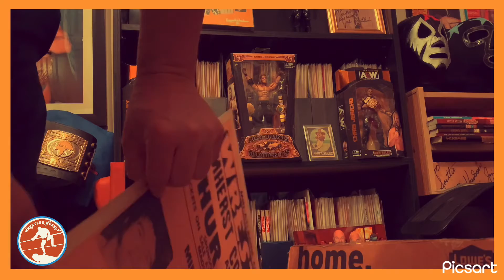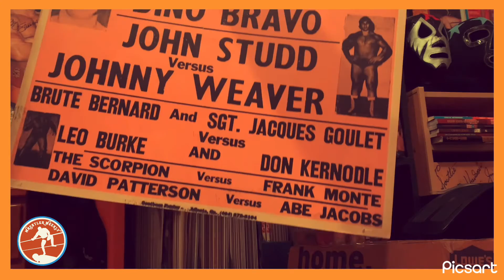MID-ATLANTIC CHAMPIONSHIP WRESTLING Poster August 2, 1979 Ken Patera vs Dino Bravo! My 1st Match!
Well I just got in probably my greatest piece of wrestling memorabilia ever! I went to this with my family and was my first wrestling live matches in 1979! Wow! Can’t believe this even exists! I know Dick Bourne @magateway is smiling from ear to ear with me! ❤️

Twitter, Facebook, Instagram @wrestlerweekly

Articles on the Medium App search Scottie Richardson

WRESTLER WEEKLY PRESENTS 6 Seasons on YouTube